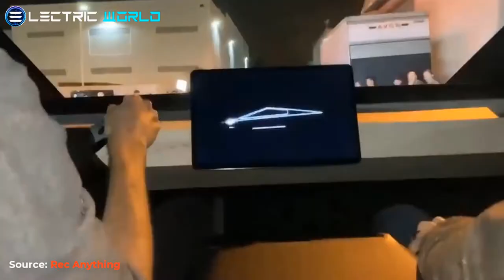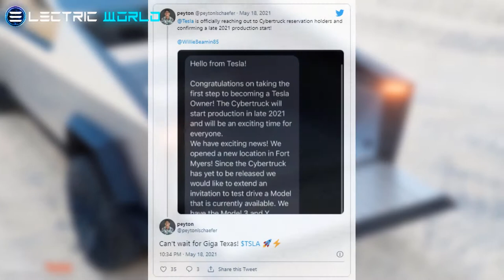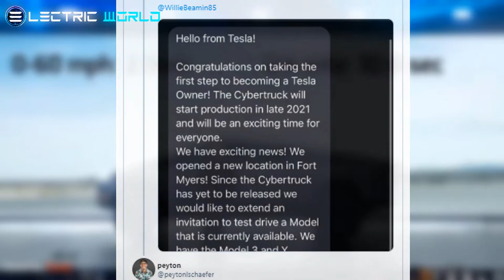HUGE NEWS!!! Tesla Gigafactory UK? A Brief Visit From Elon Musk in Luton Revealed Tesla’s Next Step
HUGE NEWS!!! Tesla Gigafactory UK? A Brief Visit From Elon Musk in Luton Revealed Tesla’s Next Step + Tesla Cybertruck Production Starts This Year, Company Communications Say!

💖We want to share our love for @Tesla with the world!!!🌎

WATCH THE NEXT:
Tesla Cybertruck Final UPDATES Confirmed by Elon Musk | This Could Be The Final Updates for 2021
BIG UPDATE!!! UPCOMING FSD Will Blow Your Mind & Even No Need For Steering Wheel | Tesla Has Done It Again!
HUGE NEWS! Tesla CYBERTRUCK Update Leaked: New Design & FSD | GIGA SHANGHAI Is Setting A New RECORD!
Tesla Semi Deliveries To Begin This Year | This Will Be A Total GAME-CHANGER For Tesla Battery
MINDBLOWING!!! Tesla Gets FCC Approval For a Very Useful Wave Sensor! Huawei Aiming to Surpass Tesla
HUGE UPDATES!!! FSD Beta Version 9.0 With Massive Improvements | No Rivals Can Stop Tesla In CHINA!
    Elon Musk, CEO of Tesla, visited Giga Berlin earlier this week, but he stayed in the UK for a short time, according to his plane tracker. Musk arrived at London Luton Airport on May 14th and stayed for two days before boarding his Gulfstream G650 and departing for Berlin Brandenburg Airport on Sunday.
   Questions have been raised about Musk's two-day visit to the United Kingdom, which could have something to do with a proposed UK Gigafactory that could help supplement European demand for Tesla's electric vehicles. The Telegraph reported that Regional authorities in Teesside and the West Midlands were given 48 hours to prepare a 250-hectare site. Based on the report, the individuals in charge of the land were not aware of who or what was visiting the land or which company would bid on the land that they had prepared.
    The newly-formed Office for Investment, a government office that manages negotiations between private foreign investors and the public sector, was in charge of the interactions with the landowners, as well as the rest of the operation.
The next news is that Tesla Provides a New Cybertruck Update with Delivery Timeframe to Some Reservation Holders
    Over the last month, it seems like the Tesla Cybertruck would not come on the market for a while. Tesla and CEO Elon Musk stopped referring to the upcoming pick-up truck and Musk even avoided answering questions about its dates.
     Musk was talking about the Cybertruck on Twitter not long ago when someone asked him about the status of the Cybertruck deliveries to Giga Texas later this year. Musk dodged the question by stating that the Model Y will be first and will be available in limited quantities in Texas in 2021. This immediately led some people to believe that the Cybertruck had been delayed.
    However, Musk recently responded to another Twitter user, outspoken investor Gary Black, stating that a Cybertruck delivery update will most likely be released in Q2.